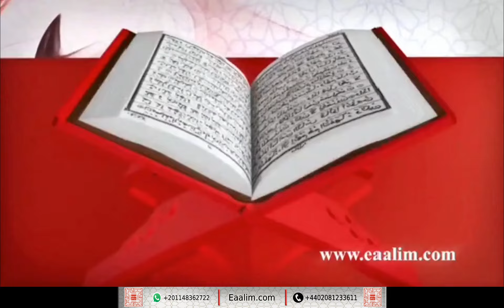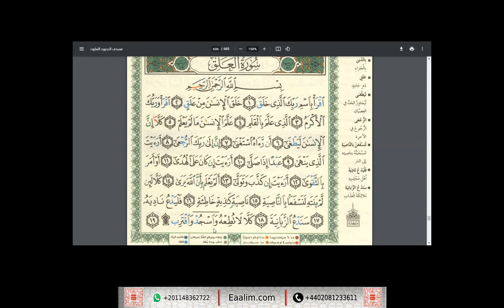Eaalim Ismael al-`Alaq